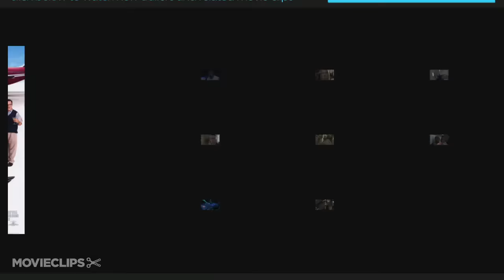Soul Plane (6/12) Movie CLIP - We Feds Now (2004) HD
CLIP DESCRIPTION:
Jamiqua (Mo'Nique) takes an attractive man back for a body cavity search.

FILM DESCRIPTION:
After an excruciatingly humiliating in-flight experience that culminated in a messy breakup and the untimely death of a dog, Nashawn Wade (Kevin Hart) sues the airline for all it's worth. This turns out to be a more than profitable move on his part; the lawsuit brings him a settlement in the hefty amount of 600 million dollars. Eager to prevent his experience from happening to another -- and perfectly willing to reap the financial benefits of the cash cow he believes his plan to be -- Nashawn decides to launch NWA, an all African American airline complete with sensuous stewardesses, an onboard dance club, and a bathroom attendant. Far be it from giving "flying the friendly skies" a new meaning, however, chaos ensues in the form of a white family with the unfortunate last name of Hunkee. The Hunkee patriarch (as played by Tom Arnold) and his antics prevent the flight from going as smoothly as intended. The feature debut of music video director Jessy Tererro, urban comedy regulars Snoop Dogg and Method Man co-star.

CREDITS:
TM & © MGM (2004)
Cast: Richard T. Jones, Mo'Nique
Director: Jessy Terrero
Producers: Jessy Terrero, Bo Zenga, David Rubin, Paul Hall, Rick Johnson
Screenwriter: Bo Zenga